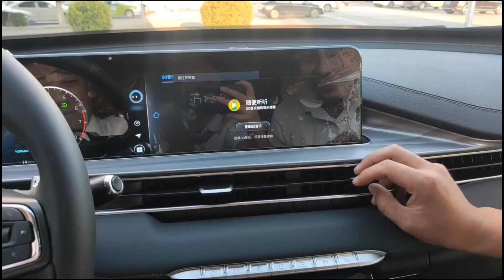ALL NEW 2021 Chery Tiggo8 Plus Walkaround